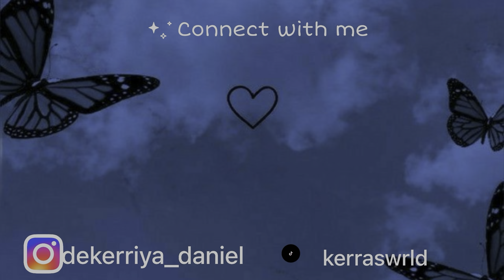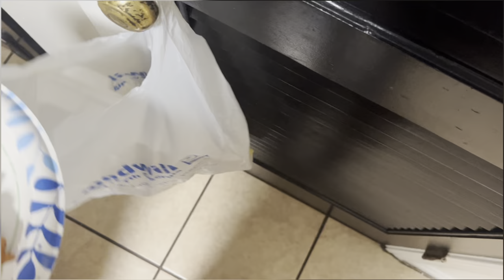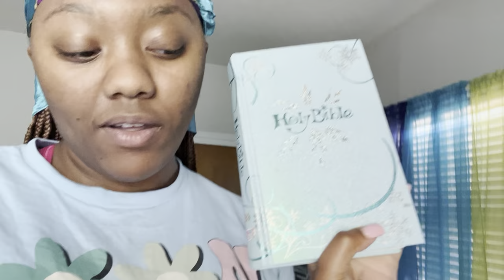GET READY TO WORK AS A DIRECT SUPPORT PROFESSIONAL WITH ME